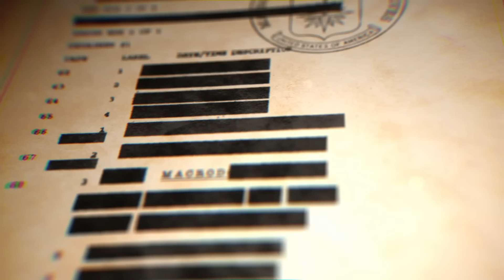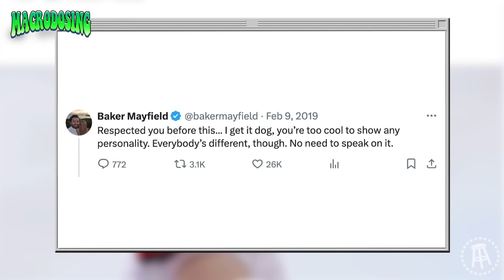The Chilling Mysteries of Jack the Ripper | Macrodosing - Aug 22, 2024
On today’s episode Big T and Arian dive into the alleys of Victorian London, where an unidentified killer known as Jack the Ripper terrorized the city. They explore the details of the Ripper's brutal murders, the investigation and the mystery that has captivated true crime enthusiasts for over a century.

Plus, we get into more about the DNC in Chicago, college football and traveling, assigned seats in the movie theater and much more. Enjoy!

Use code MACRO for your first month free. Check them out.

00:00 - Intro
08:20 - DNC in Chicago
16:13 - Flag football quarterback
25:44 - Delaware State vs. Hawaii
42:49 - Assigned movie theater seats
1:09:21 - Jack the Ripper